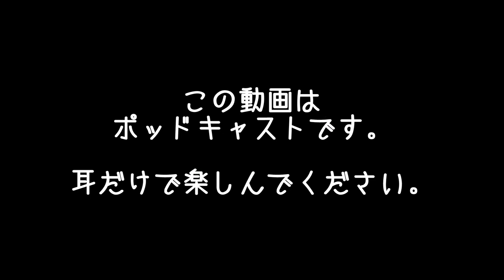コンテンツの断捨離でテンション高速エレベーターを撃退 | まこ姉の訳ありダイエットウォーク | 昼ビール放送局